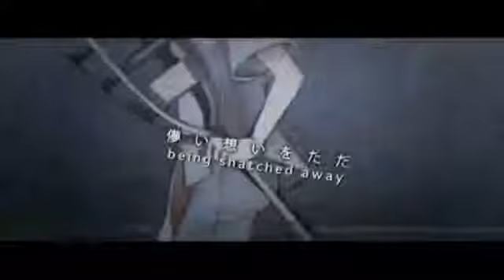【IA】Alnair English Sub 【オリジナルPV】 FOlco mFVWk